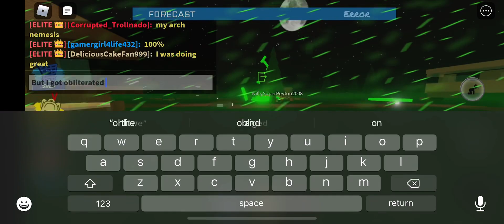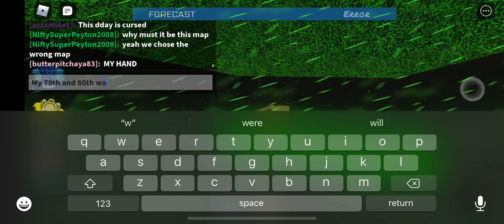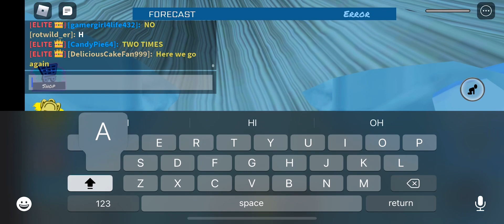My 81st Doomsday Gameplay In Tornado Alley Ultimate.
Didn’t see what’s coming isn’t right folks? So do I.

The lightning strikes doomsday don’t want stop hitting most of the metal parts. Like seriously for real!

It’s being held in Roblox State Park for 3 times and now I died in doomsday for real! SERIOUSLY WHY DOES DOOMSDAY ALWAYS WANTS TO REVENGE ON ME JUST BECAUSE I WAS DOING SO INCREDIBLY WELL! ONLY 3 PLAYERS DIED AND 15 PLAYERS SURVIVED!!! WHAT IS EVEN THIS?!!! 😠😠😠😠😠😠

I really got to make sure I got to survive the next doomsday encounter otherwise nothing know will going to happen next?